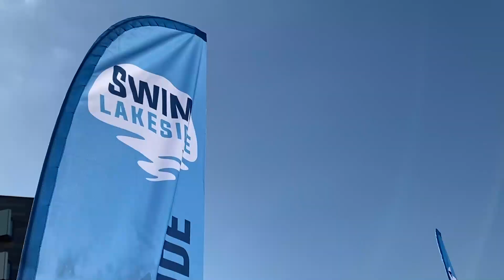Swim Lakeside - Cover Video